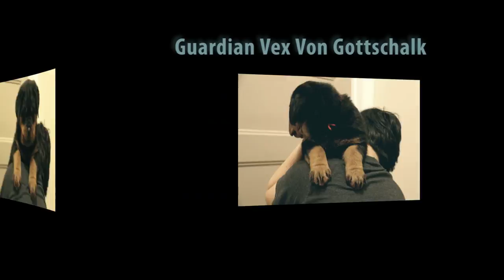Guardian Vex Von Gottschalk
Guardian Rottweilers
Courageous Guardians. Loyal Companions.